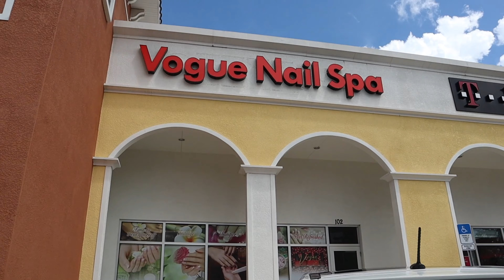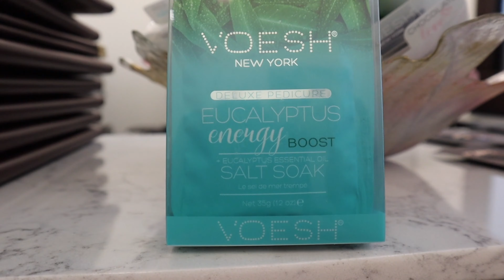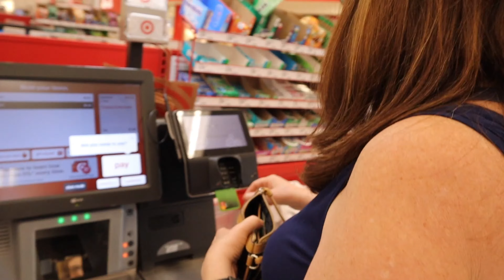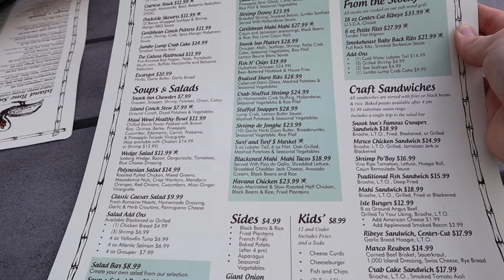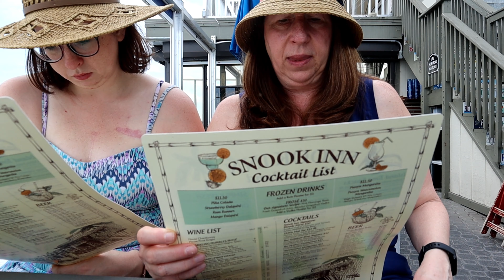Adventures in Marco Island, FL | VLOG | Labor Day 2019 (Part 2)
Day 2 of the Labor Day Weekend 2019 series!

In the morning, we got pitaya & açaí bowls from Uhmazebowls in Fort Myers, then we headed off to get pedicures! After that, we were ready to head down to Marco Island! We stopped off at Target to get some new beach hats, then went to Snook Inn Restaurant, then the beach.

My Filming & Editing Kit:
Sony A7IV
Canon M50
iPhone 12 Pro Max
GoPro Hero 9 Black